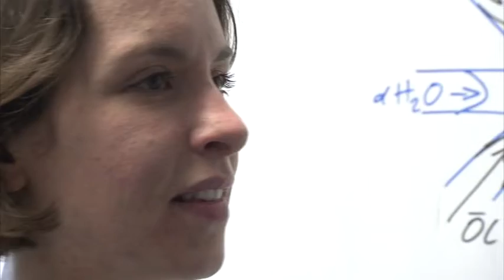Exzellenzinitiative: Zukunftskonzept „Göttingen. Tradition – Innovation – Autonomie“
Mit ihrem Zukunftskonzept setzt die Georgia Augusta auf die besonderen Stärken als Universität mit großer Forschungstradition und Fächervielfalt, auf die engen Verflechtungen mit einem herausragenden außeruniversitären Forschungsumfeld und auf ihre Autonomie als Stiftungsuniversität. Übergreifendes Ziel aller Planungen der Georg-August-Universität ist es, das in neuer Gestalt zu werden, was sie vor 1933 bereits war: Eine Spitzenuniversität von Weltrang, in der sich herausragende Forscher in einem Klima der Kooperation und des Austausches zu Höchstleistungen stimulieren und die die besten Nachwuchskräfte gewinnen und an sich binden kann. Das Zukunftskonzept „Göttingen. Tradition – Innovation – Autonomie“ umfasst vier zentrale Projekte: Mit Brain Gain und den Courant Forschungszentren wird ein innovativer Weg realisiert, herausragende Nachwuchswissenschaftler für Göttingen zu gewinnen und den besten von ihnen einen sicheren Karriereweg zu eröffnen. Brain Sustain zielt darauf ab, durch gezielte Fördermaßnahmen bereits etablierte Spitzenforscher an die Universität zu binden. Das Lichtenberg-Kolleg soll insbesondere die Weiterentwicklung des Forschungsprofils in der geistes- und gesellschaftswissenschaftlichen Forschung fördern, während Göttingen International zusätzlich die Zusammenarbeit mit ausländischen Universitäten vorantreibt und die Anwerbung exzellenter Studierender und junger Wissenschaftler aus dem Ausland unterstützt.